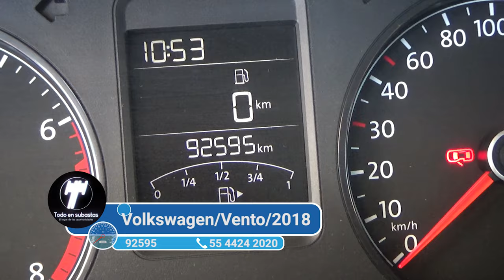Volkswagen / Vento/2018 - 4149